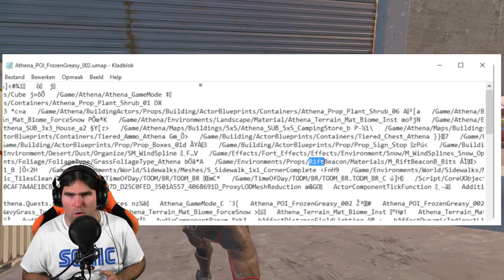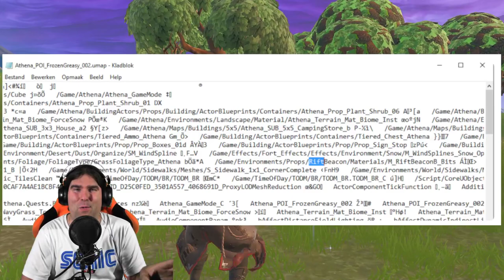CONFERMATO IL RITORNO DI BOSCHETTO BISUNTO! + NUOVE SFIDE FOLLIA DELLA DANZA! (STAGIONE 10 FORTNITE)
NEI FILE DI GIOCO è stato AGGIUNTO da POCHE ORE un elemento che indica il RITORNO DI BOSCHETTO BISUNTO! VEDIAMOLO ASSIEME! Scoperte anche le NUOVE SFIDE FOLLIA DELLA DANZA!

BENVENUTO!

➜ Motherboard: MSI Z97M GAMING
➜ GPU: NVIDIA GeForce GTX 970
➜ Cuffie: TRUST GXT 393 MAGNA
➜ Mouse: TRUST GXT 188 LABAN
➜ Tappetino: OMEN Mouse PAD 300
➜ Tastiera: TRUST GXT 890 CADA
➜ Microfono: TRUST GXT 252+ EMITA PLUS
➜ Sedia: AROZZI Torretta Orange
➜ Desk: AROZZI Arena-Green
➜ Webcam: Microsoft Lifecam Studio
➜ Handcam: Microsoft Lifecam HD-3000
➜ Monitor(2x): MSI OptixG24C LED Gaming Monitor 24''

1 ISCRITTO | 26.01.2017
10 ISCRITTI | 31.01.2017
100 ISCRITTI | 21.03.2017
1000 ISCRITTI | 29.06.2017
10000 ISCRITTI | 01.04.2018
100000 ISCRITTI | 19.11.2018